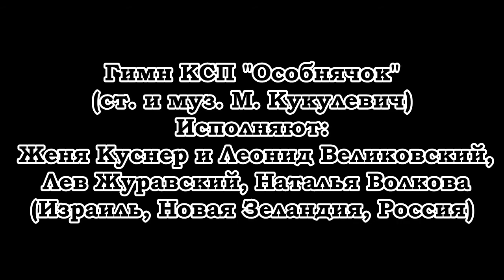Концерт памяти Михаила Кукулевича (1-е отд.)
Первое отделение концерта памяти Михаила Кукулевича (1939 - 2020), состоявшегося 6 октября 2021, в Культурном центре "Меридиан" (Москва). Видеозапись Вадима Васковского (редактированная).